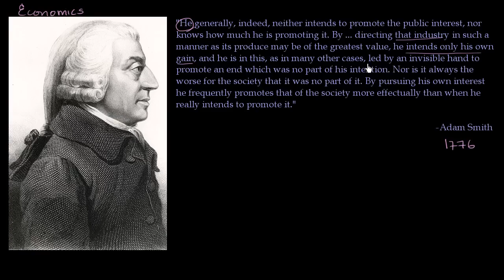Adam Smith i narodziny ekonomii